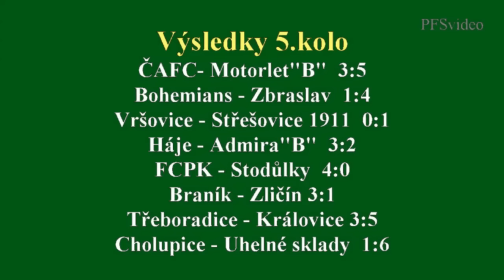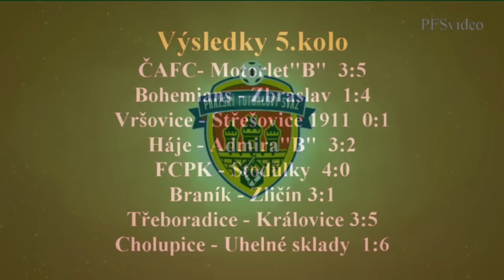Pražská teplárenská přebor mužů 2015/2016 5.kolo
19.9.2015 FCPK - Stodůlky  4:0